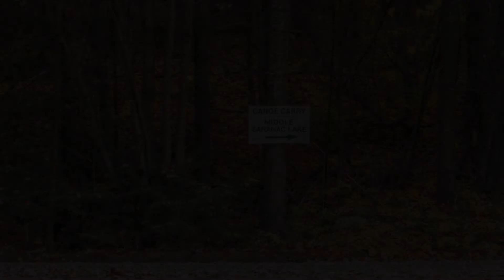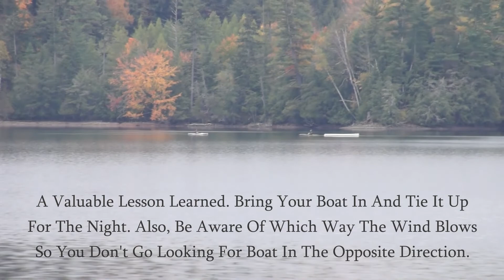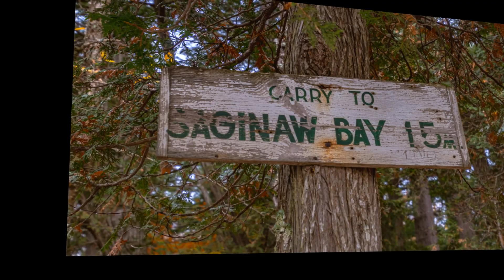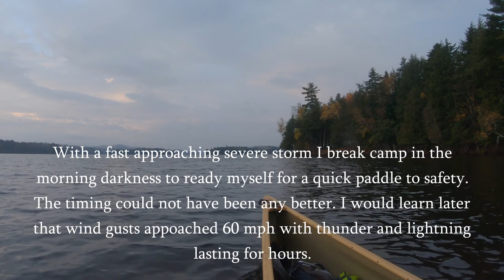Canoe Camping Saranac Lakes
The title should read Saranac Lakes & St. Regis Canoe Area. This 10 day trip had to be aborted on day 4 due to incoming severe weather.